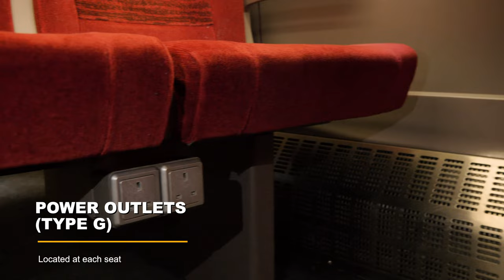Inside of A Bullet Azuma LNER Train | England Trains | Rail Ninja Review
Discover what it's like to travel on the Azuma (LNER)bullet train in the United Kingdom with the help of the Rail Ninja train review. Get on board this amazing train and explore its fantastic features!

- the best place to plan your railway journey.

00:00 Welcome to Azuma LNER
00:12 First Class
00:20 Comfortable Armrest
00:23 Flat Table
00:29 Four Facing Seats
00:36 USB Charging & Power Outlets
00:43 Reclining Seats
00:51 Standard Class
01:00 Fold-Out Table
01:05 Four Facing Seats
01:11 Power Outlets
01:17 Great Legroom
01:22 Comfortable Seats
01:30 Bicycle Storage
01:37 Shutters
01:44 Luggage Storage
01:48 Overhead Storage
01:54 Under Seat Storage
02:00 Onboard Cafe & Trolley Service
02:07 Modern Bathroom
02:24 See you onboard